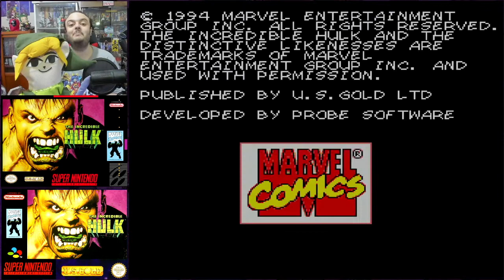The Incredible Hulk - Biblioteca COMPLETA do Super Nintendo #576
Venha conhecer TODOS os jogos que foram lançados para o Super Nintendo. Assista esse vídeo pela playlist, assim você tem acesso mais fácil ao próximo jogo e ao jogo anterior.

Incredible Hulk, The (EUA EU 94)